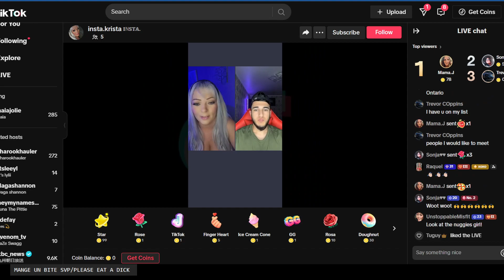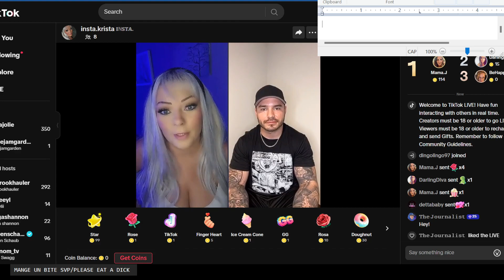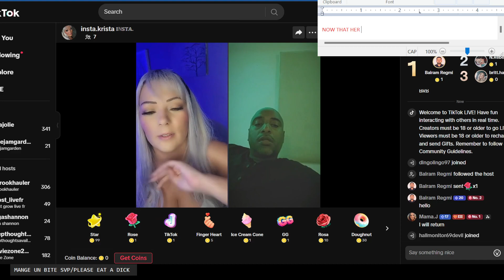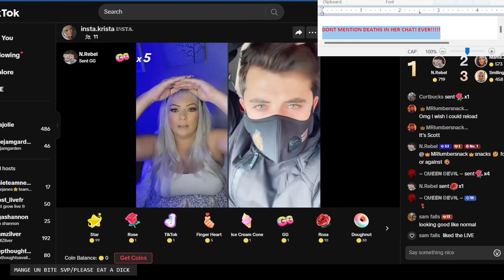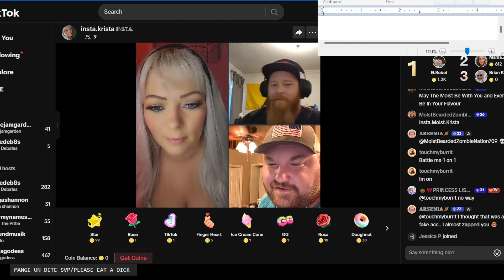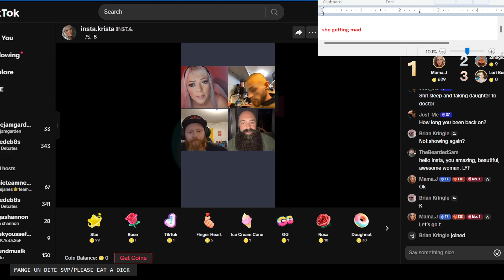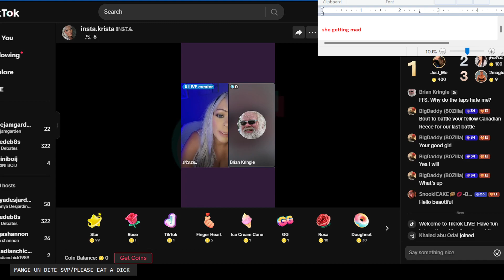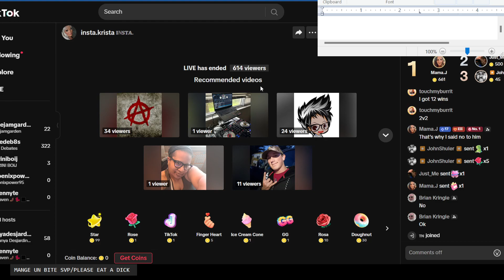team insta - patty best associate - 10 2 23